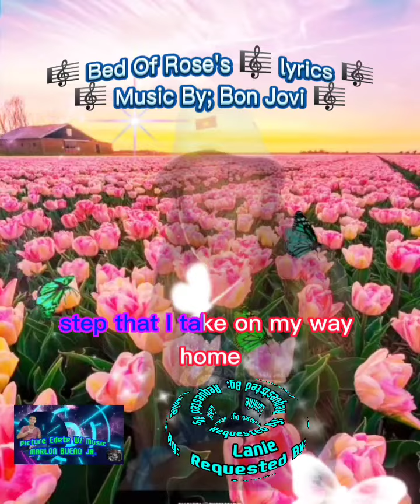🎼 Bed Of Rose's 🎼 lyrics 🎼 Music By 🎼 Bon Jovi 🎼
Requested By;
                       Maam Lanie

Create By;
                Picture Edit W/Music
                  MARLON BUENO JR.

Pls, Support To My YouTube Channel

God bless 🙏🙏🙏